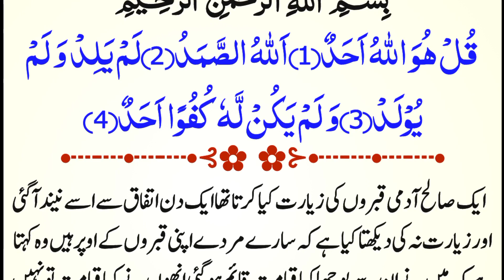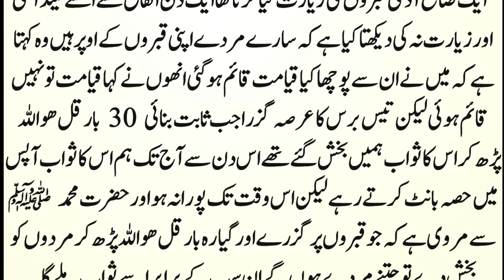Kabrustan Mein Ye Surat 30 Martaba Parhein | Bebaha Ajar Milega